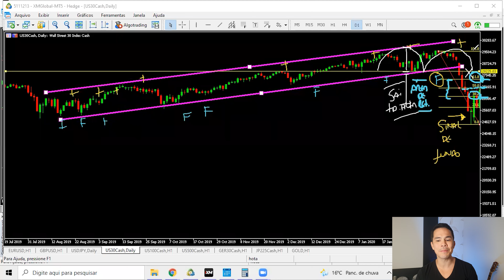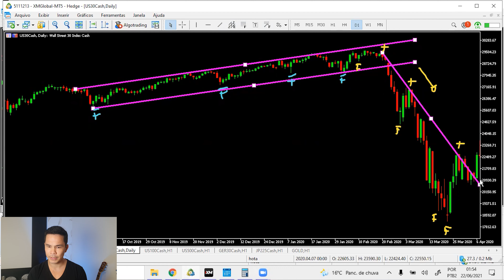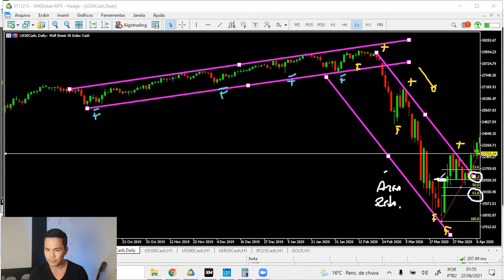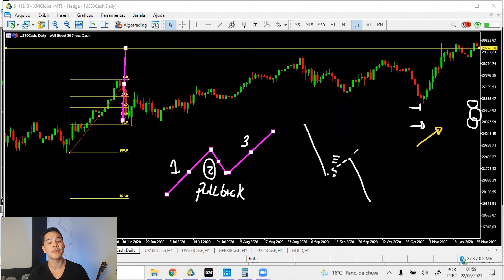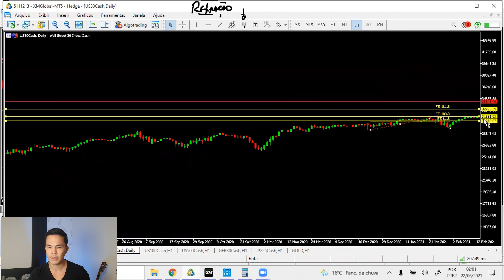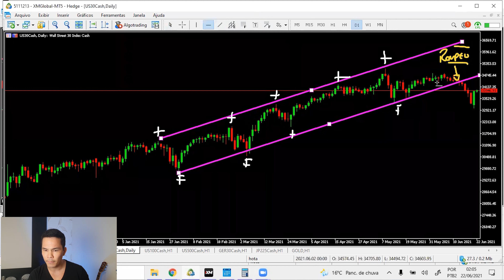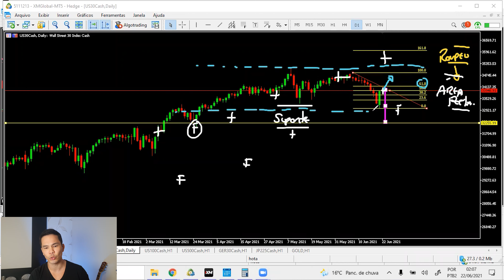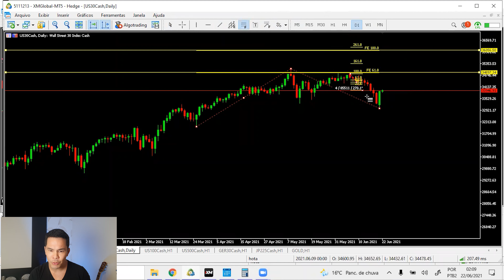FIBONACCI - Expansão e Retração. Para onde o mercado pode ir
O Fibonacci, no mercado financeiro, pode ser utilizada para traçar tendências, auxiliando ao Trader  na tomada de decisão é importante, porém, que seja acompanhada de topos e fundos.

Isto porque Fibonacci é uma ordem numérica que serve como referência na identificação de possíveis oportunidades, mas o conjunto de análises é o que vai confirmar se elas de fato se concretizam ou existem.

A sequência já havia sido estudada pelos gregos, mas foi o matemático Leonardo Fibonacci, também conhecido como Leonardo Pisano Bigollo, quem trouxe luz sobre esse padrão.

A principal função de usar Fibonacci na análise gráfica é identificar zonas de alerta. Os pontos de alerta informam ao trader sobre possíveis reversões, suportes ou resistências.

Ao observar uma alta ou uma queda muito brusca, uma correção retração é esperada. Aí, usa-se a análise Fibonacci para tentar identificar os possíveis patamares que essa correção chegará.

Vale reforçar, apesar de já ter sido exaustivamente dito, que estes pontos de atenção não servem para uma tomada de decisão. Eles sugerem oportunidades, que deverá ser confirmada através de outras ferramentas e indicadores de análise.

Dica: Não use Fibonacci de forma individual e exclusiva.